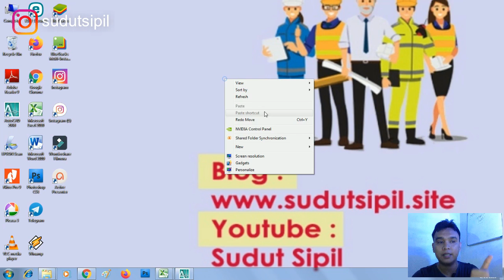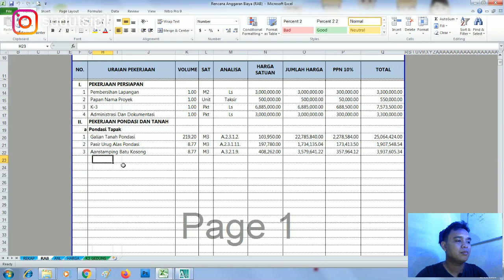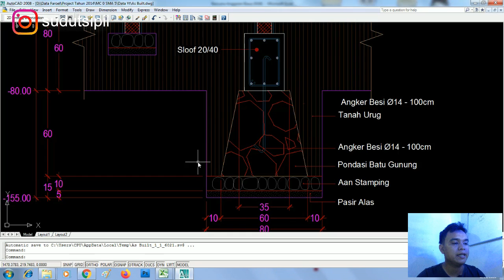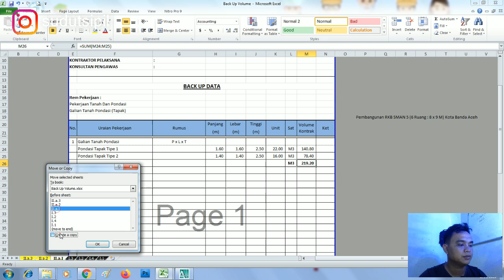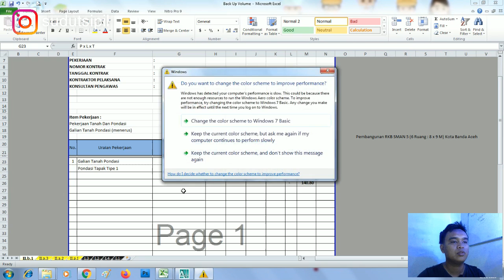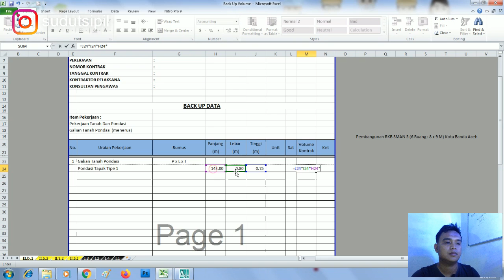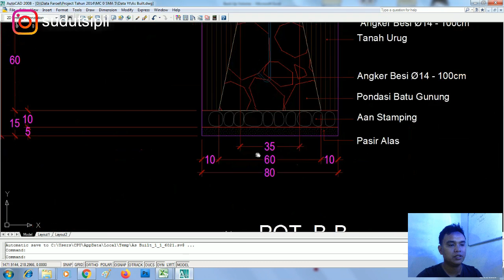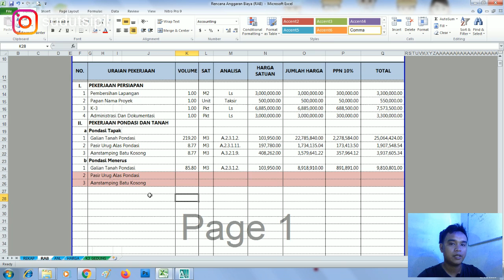Cara Menghitung/Membuat RAB Gedung + Sofcopy File Part 6 | Detil Dan Jelas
Berikut ini adalah Video tentang Bagaimana Cara membuat / menghitung sebuah Rencana Anggaran biaya (RAB) Bangunan Gedung. + Sofcopy File Buat Latihan Sahabat Semua dan juga sebagai data tambahan referensi

Semoga dapat membantu memberikan sebuah pembelajaran dan pemahaman dasar bagi para penonton khususnya bagi anak teknik sipil dan smk

Jika bermanfaat silahkan disubscribe dan loncengkan karena kelanjutan tutorial RAB ini akan diupload setiap hari agar tidak terlewatkan. Semoga dapat Berfaedah dan menambah koleksi data referensi bagi rekan2 semuanya.

Untuk Bahan Softfile nya bisa didownload pada link deskripsi video part 1 dibawah ini :

Hormat Teknik